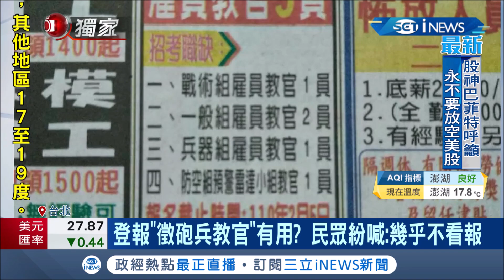iNEWS獨家 後備軍官好缺人！國軍"登報"徵砲兵教官 民眾表示...現在誰還看報紙 這樣有用嗎？│記者 謝孟哲 周楷 葛子綱│【台灣要聞。先知道】20210302│三立iNEWS